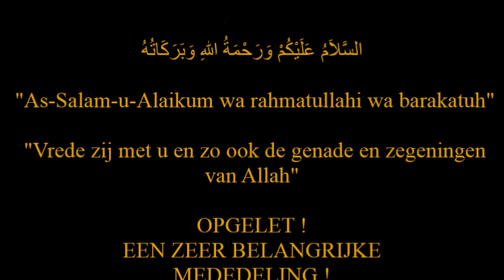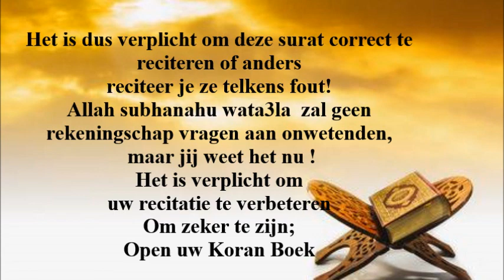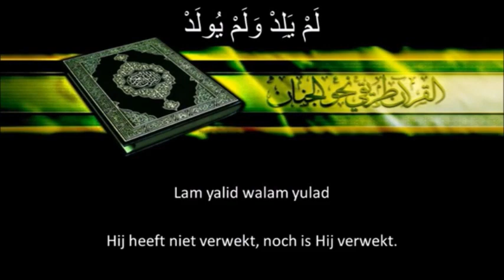Surat Al-Ikhlas {correcte uitspraak}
"As-Salam-u-Alaikum wa rahmatullahi wa barakatuh"

 "Vrede zij met u en zo ook de genade en zegeningen van Allah"

Heb jij surat al-Ikhlas gereciteerd of zelfs gememoriseerd?
Reciteert jij ze wel correct?
Om dat weten, bekijk dit filmpje en je zult verstelt staan.

Vergeet deze belangrijke boodschap niet te delen want zo zegt de Profeet صلى الله عليه وسلم
“Wie uitnodigt naar leiding, hem komt dezelfde beloning toe als degene die hem daarin volgt, zonder dat daarbij zijn beloning verminderd wordt.”
(Moeslim)

Ook is overgeleverd dat de Profeet (vrede zij met hem) zei: “Degene die een ander vertelt over iets goeds is als degene die het doet.”
(Moeslim)